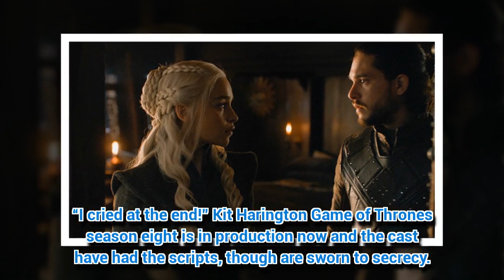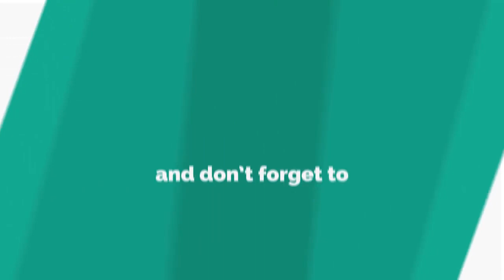Kit Harington reveals emotional Game of Thrones season 8 ending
DETAILS of Game of Thrones season eight have been revealed by Kit Harington.